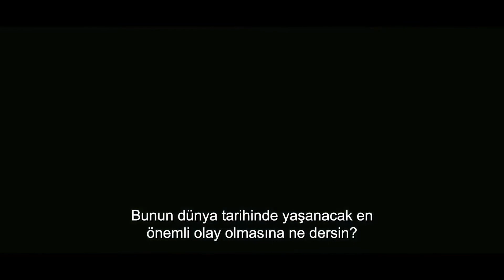Oppenheimer (2023) - Türkçe Altyazılı Fragman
Kai Bird ve Martin J. Sherwin tarafından yazılan 2005 yapımı American Prometheus kitabından uyarlanan film, Manhattan Projesi'nde ilk nükleer silahın geliştirilmesinde büyük rol oynayan Amerikalı teorik fizikçi J. Robert Oppenheimer'ın hayatını konu almaktadır.